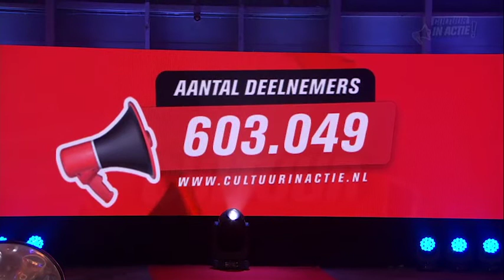Manon Kroezen - Cultuur in Actie!